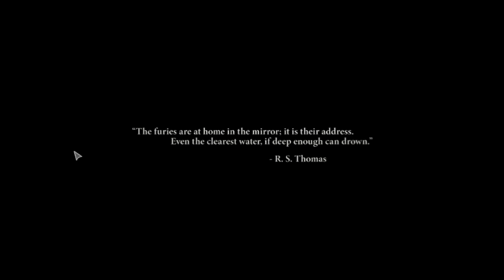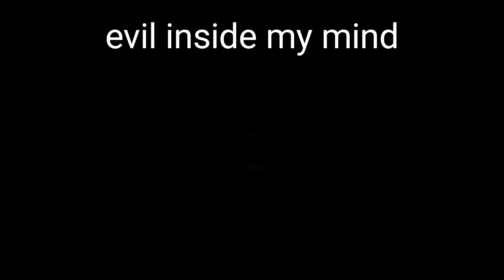M@RDER CASE | DISCO ELYSIUM PART #1 | INDIA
Welcome to our DISCO ELYSIUM gameplay series! Join us as we dive into the dark and immersive world of Revachol and embark on a journey filled with intrigue, crime, and self-discovery. In this Let's Play, we'll guide you through the gripping narrative of this groundbreaking RPG, showcasing the game's rich storytelling, intricate character interactions, and morally complex decision-making.

🎮 Game Details:
DISCO ELYSIUM is an open-world isometric RPG developed by ZA/UM, known for its deep narrative and unique blend of detective and role-playing elements. Set in a dystopian world, you play as a troubled detective trying to solve a murder case while battling your inner demons.